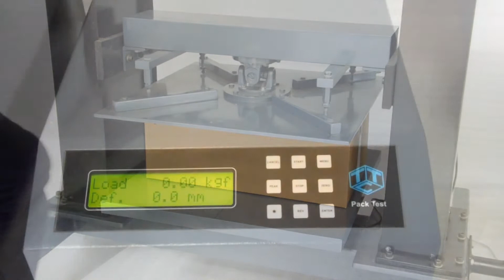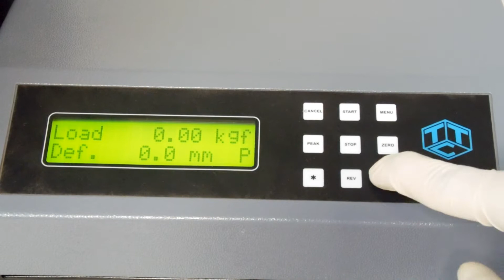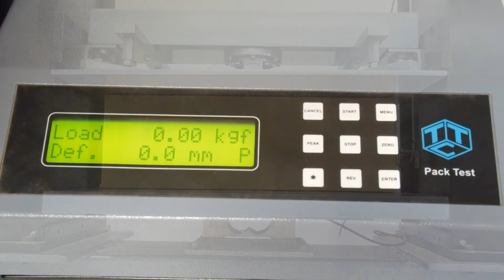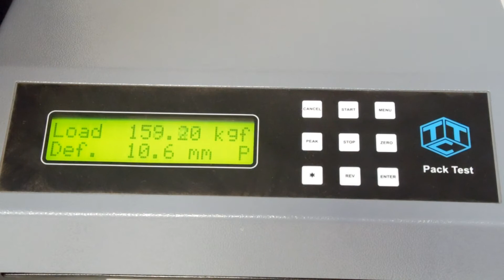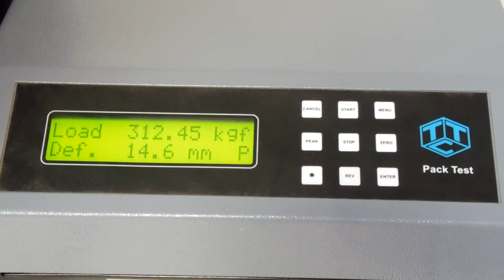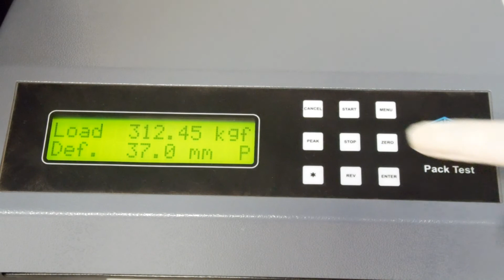Box Compression Strength Tester - U500/1000-S by PackTest.com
A corrugated shipper / carton’s primary purpose is to protect the unit packaging inside and prevent any undue stress to reach the product. The carton has to withstand the stress of stack load in warehousing and transportation. If the carton is stronger than the stack load, the products will survive. If the carton is weak, the carton will collapse and pass on the load to the inner packs.

Carton Compression Specification = Stacking Load x Safety Factor.

Safety factor is usually between 3-7 and depends on a lot of factors including product fragility, product cost, distribution cycle, transit period, transportation methods, etc.

This test is a typical “Performance Test” and a good compression strength directly signifies a good carton.

Test Method :
The test specimen is placed between 2 parallel platens of a compression tester and pressed. The max load it can bear before the carton collapses is recorded as the Compression Strength.

Test Standard : TAPPI T-804 / ASTM D 642 / ISO 12048 / IS 7028